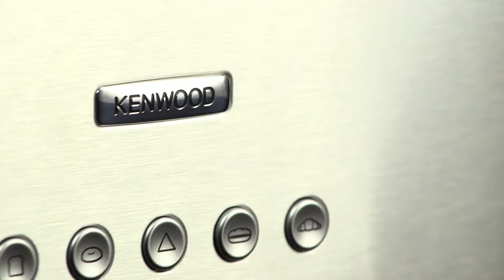Kenwood TTM610 Persona Toaster